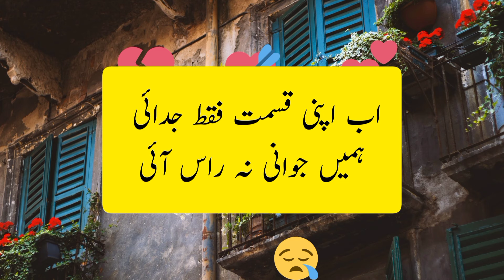Woh ik Haseena| Urdu Poetry|Deep lines|Sad Poetry| Urdu Poetry whatsapp status|Love Poetry